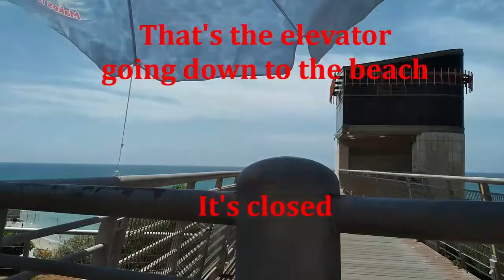(88) NETANYA BEACH